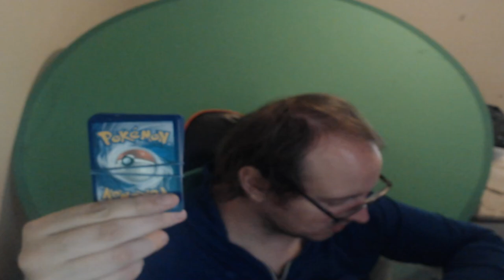Sharp256 Today Vlog #01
Sharp256 Today Vlog #01 just talking about the last few days and the future